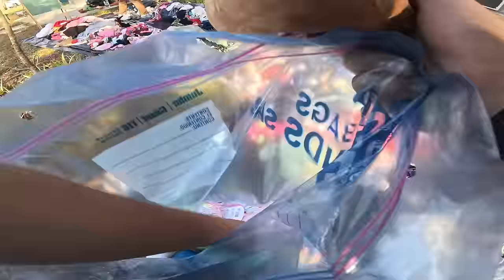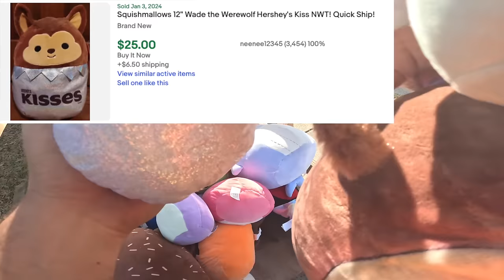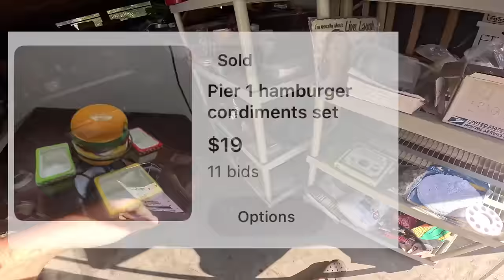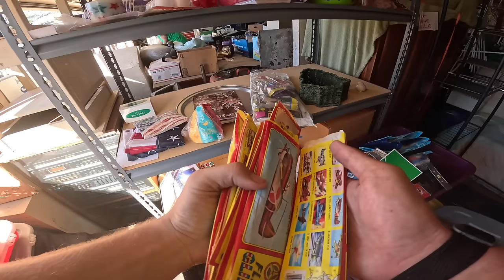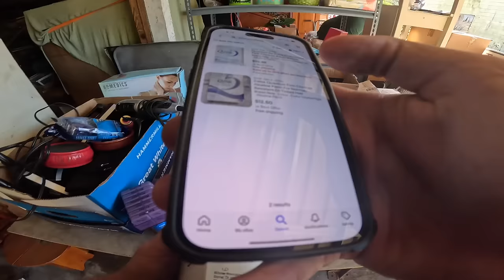This GARAGE SALE was simply a DREAM